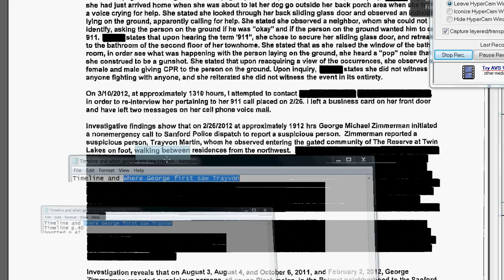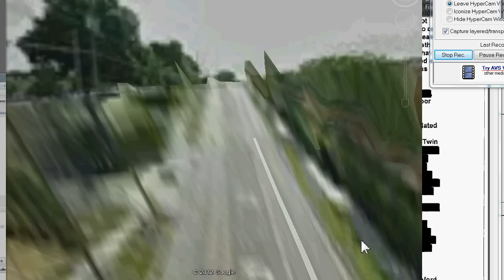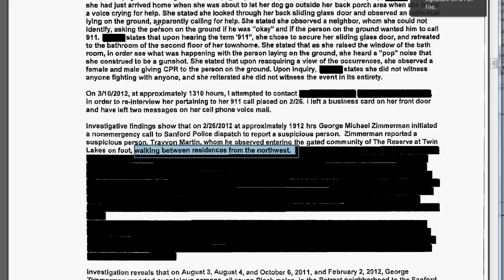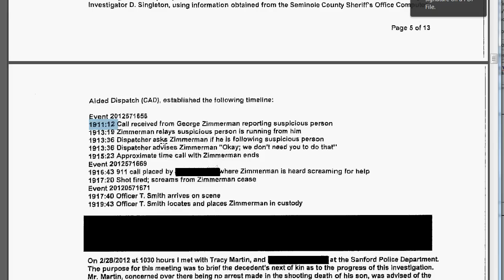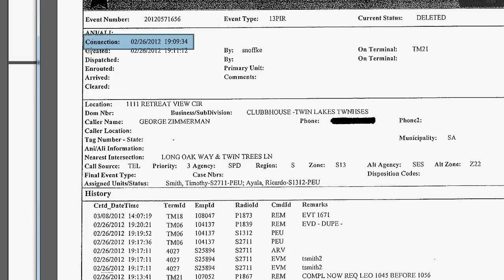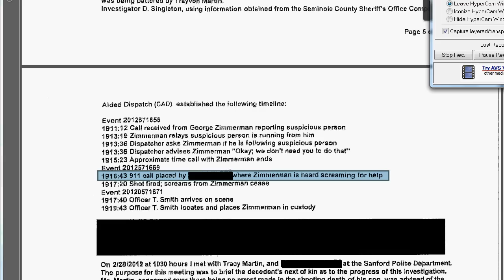Where George first saw Trayvon and the Timeline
5:09:00 - 6:30:00 (81 minute outgoing call to North Dade, Fl)
6:21:54 Trayvon is seen outside the store traveling from the East to the West to enter 7 Eleven
6:24:32 Two minutes later Trayvon leaves the store but is not seen outside heading back East
6:25:53 The three stooges enter
6:26:03 Curly has money already in hand
6:28:00 Curly walks away with blunts
6:28:30 Curly leaves store with blunts
6:29:19 The last of the three stooges goes to leave the store as Trayvon is seen outside heading back East
6:29:23 Last frame of Trayvon
6:30:00 - 6:43:00 (13 minute outgoing call to North Dade, Fl.)
6:43:00 - 6:54:00 (various incoming and outgoing calls)
6:54:00 - 7:11:01(:59) (18 minute Incoming call to Trayvon)
7:09:34 Connection time George
7:11:40 "Shit, he's running"
7:12:00 - 7:12:59 DeeDee connects
7:13:34 End Call George
7:15:01 - 7:16:00 End Call Trayvon
7:16:43 Supposed connection time call with yells
7:17:27 Shot Fired (44 seconds into call)

Timeline p.40
Spotted p.42